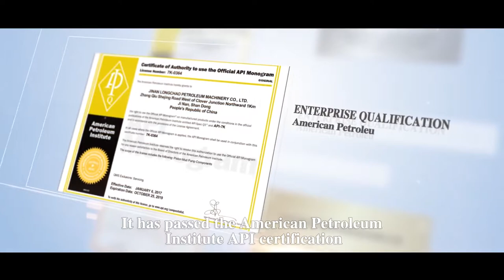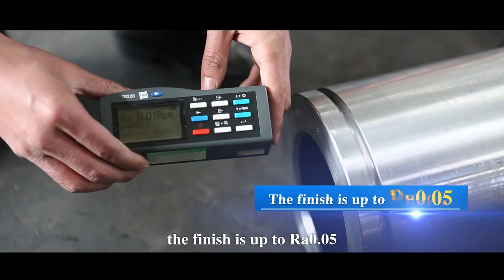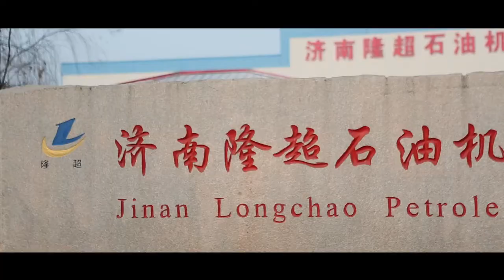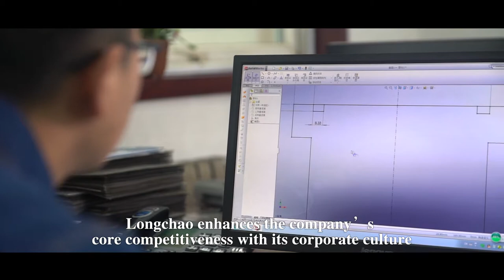Jinan Longchao Petroleum Machinery--Liner,piston,valve&seat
Jinan Longchao Petroleum Machinery Co.,Ltd specializa in mud pump spare parts more than 30 year with good quality and best price.

As a manufacturer of mud pump spare parts in China,we provide the mud pump spare parts is 100% interchangeable with OEM parts of famous brands pumps in the word.Especially high chrome sleeve liner,piston assy,valve &seat and so on.

Linda Zhao
Jinan Longchao Petroleum Machinery Co., Ltd.